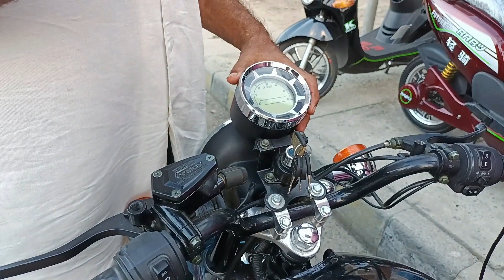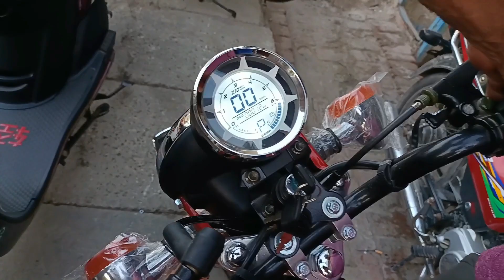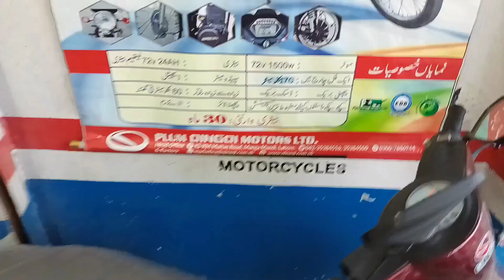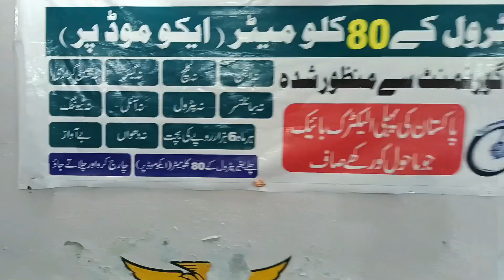Petrol Say Jaan Chorao Electric Bike Lay Kay Ao | Everyday Pakistan Updates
AOA dear viewers
ya electric bike hay ya 2 ganty
charger karo or 120 km chalti
hy